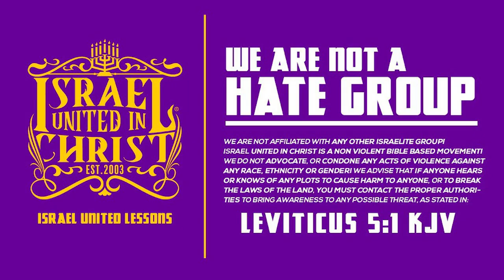YOU CAN'T RUN FROM THE NUKES ON JUDGEMENT DAY!!!